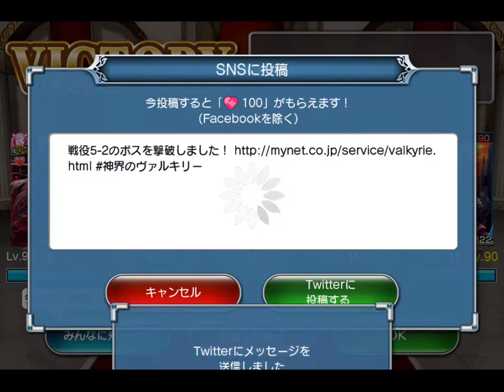神界のヴァルキリー Valkyrie Crusade No.0596 2019.02.27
甘い香り漂う王都 No.008
Area 5-2

Computer : Apple Mac mini
Mobile Device : Apple iPad Air
Application : QuickTime ( Encode 720p )